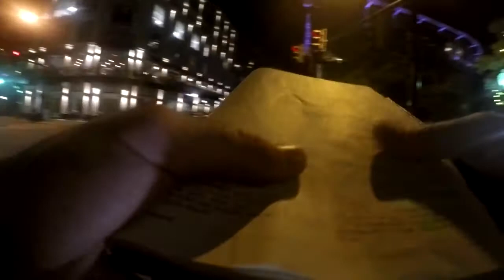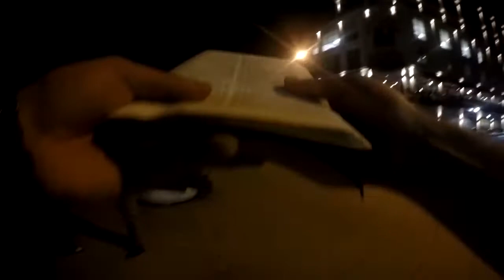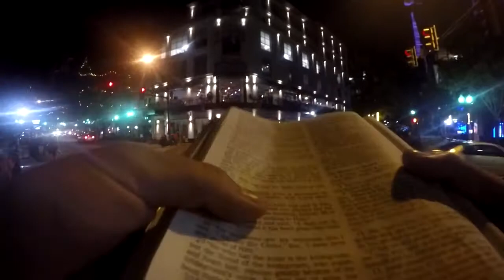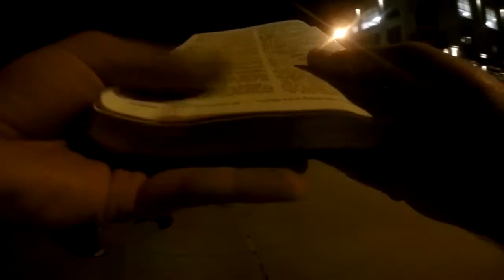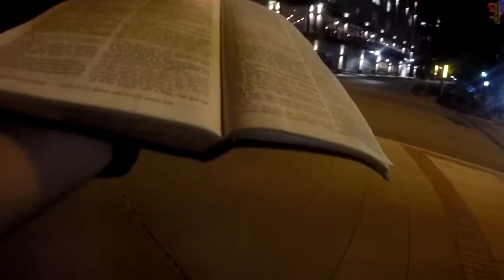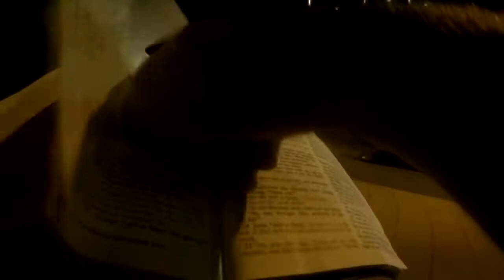John 3 Read In The Open Air